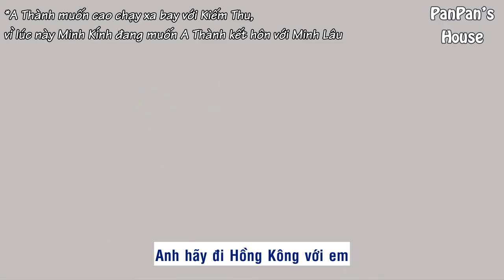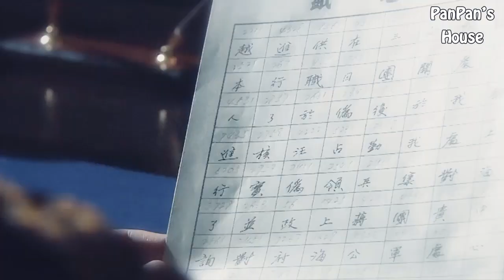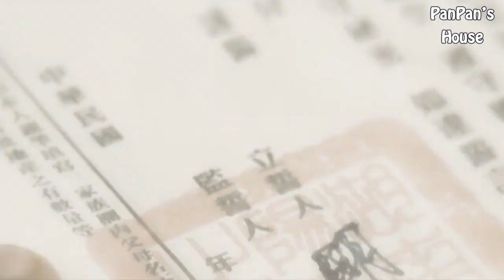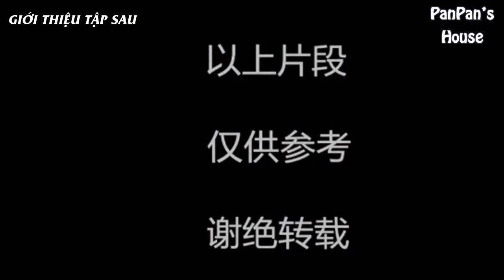[Not real BL/ShipCP][Lâu Thành](2) Câu chuyện Thượng Hải (Sinh con, m.á.u tró)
Cảnh báo!!! Thể loại ĐAM MỸ, SINH TỬ VĂN!!! Chỉ xem khi thật sự hiểu thể loại này có ý nghĩa gì. Chủ nhà không chấp nhận bất kỳ sự công kích nào về nội dung sau cảnh báo trên.

Trans: Quick Translator
Edit & Sub: Cass Panda
Phim: Kẻ Ngụy Trang, Tên Đã lên dây, Danh Sách Mật Sát, Bắc Bình không chiến sự